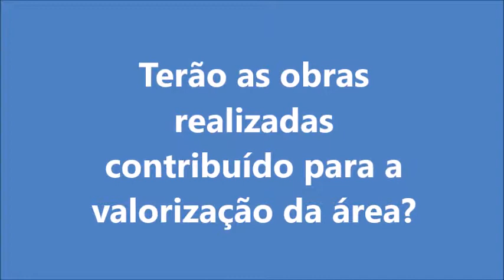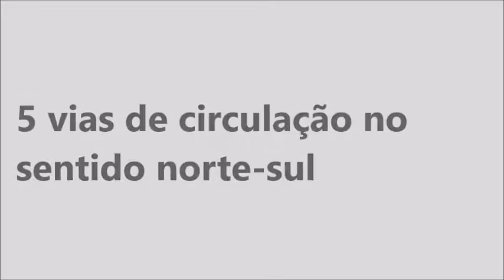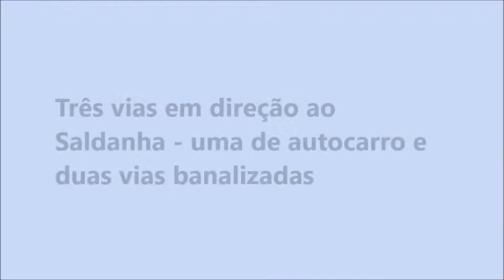Obras de Requalificação na Avenida Fontes Pereira de Melo - IGOT